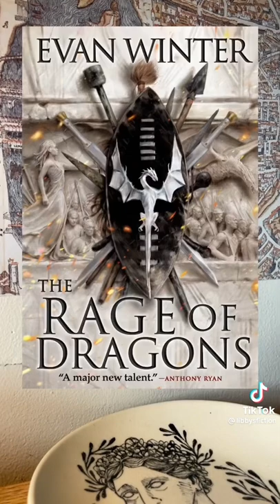Dark Fantasy Book Recommendations 📚🐉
Have you started red rising yet?